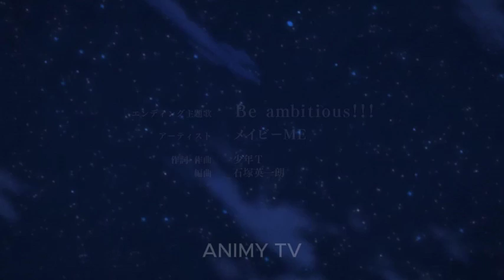(6) Tinawag para sa ikalawang pagkakataon matapos niyang talunin ang mga demonyo.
Anime: Summoned to Another World for a Second Time
Isang estudyante ang tinawag sa ibang mundo pero sa pangalawang beses kasama na ang kanyang mga kaklase para tapos ang digmaan.